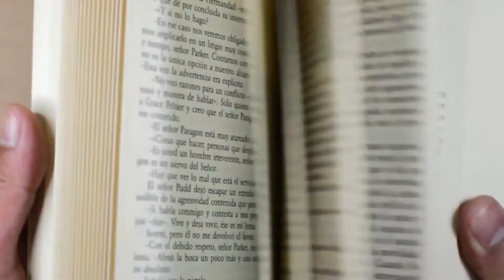"DONT BE FOOLED BY THE SYSTEM!"- Warren Buffett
Warren Buffett shares his thoughts about college, while also sharing his experience studying in college and why this path is not the path that everyone should take !

Join Trading 212 and get free shares !

Warren Buffett  is an American business magnate, investor, and philanthropist. He is currently the chairman and CEO of Berkshire Hathaway. He is one of the most successful investors in the world and has a net worth of over $113 billion as of June 2022, making him the world's fifth-wealthiest person.
Buffett has been the chairman and largest shareholder of Berkshire Hathaway since 1970. He has been referred to as the "Oracle" or "Sage" of Omaha by global media. He is noted for his adherence to value investing, and his personal frugality despite his immense wealth.

► We Say Special thanks to:
YahooFinance

🎥 We own commercial licenses for all the content which used in this video except parts about the topic that have been used under fair use and it was fully edited by us.